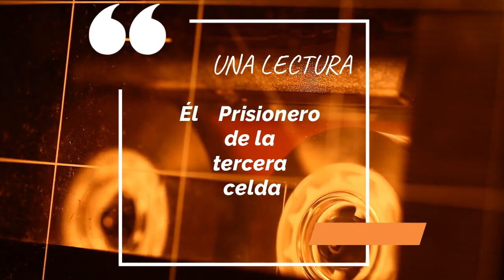GENE EDWARDS LECTRURA COMPLETA Él Prisionero de la Tercera Celda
Disfruta de la lectura completa del libro Él Prisionero de la tercera celda.